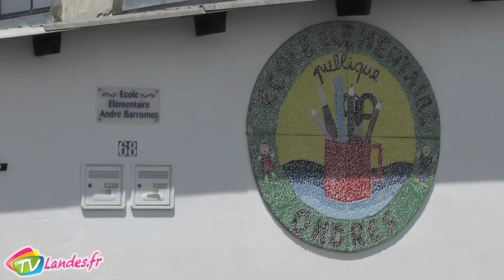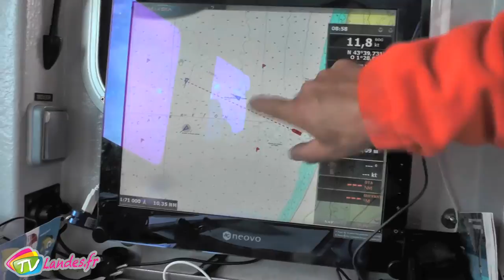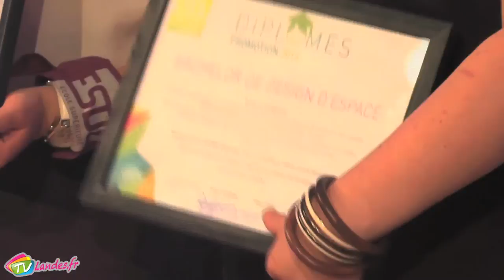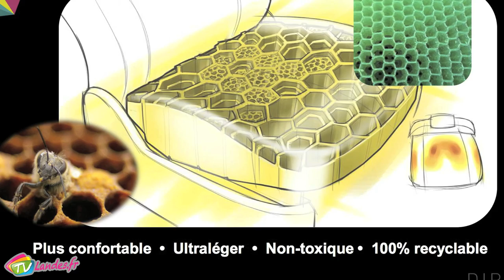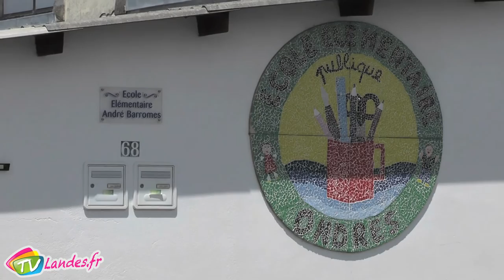Journal du Lundi 30 Mai 2016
Fête des Mères à Soustons / Opération Gascogne 2016 à Capbreton / Cérémonie de remise de diplômes à l’école supérieure de design des Landes à Mont de Marsan / Sécurité routière à l’école primaire de Ondres / Tennis de table à Dax / Mayade des associations à Moliets.